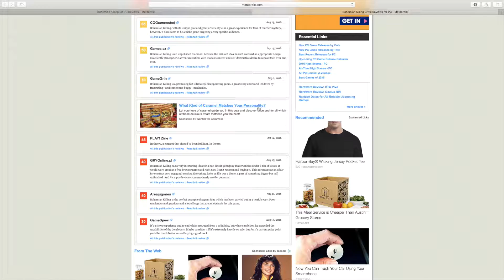Game Rating Review | Bohemian Killing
Keeping with the Halloween theme, I review BOHEMIAN KILLING, an Indie game that I feel was too harshly criticized given the possibilities of play within the game.